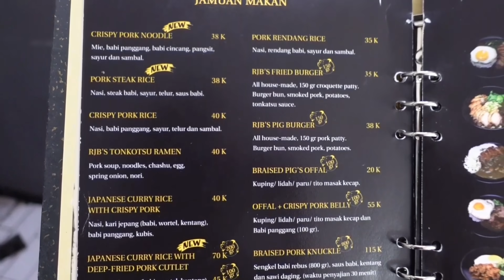KULINER NON HALAL MALANG DI SINI MENUNYA LENGKAP BANGET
Hall lur, kali ini saya edisi kuliner non halal malang di sini menunya lengkap banget dan kudu di coba. Kuliner babi di malang memang sangat banyak dan enak - enak. Kuliner non halal malang di sini menunya lengkap banget jadi bisa disesuikan selera. Cocok buat kuliner malang dan kuliner wajib di malang.

Keterangan :
RJB - RUMAH JAGAL BAPA
Lokasi : Jalan Esberg V-1 No.5, Karangbesuki, Kec. Sukun, Kota Malang, Jawa Timur 65146